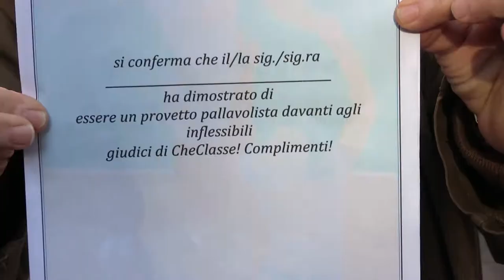CheNeSai | Pallavolo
Editing: Alessandro Antonioli
Segretario di produzione: Beatrice Colombo
Intervistatore: Matteo Pioldi
Regista: Alessia Cassani